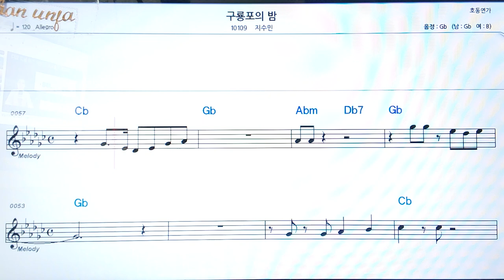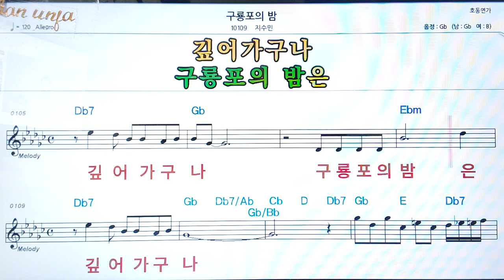구룡포의 밤/지수민👍악보, 코드,가사,Karaoke*가라오케 반주